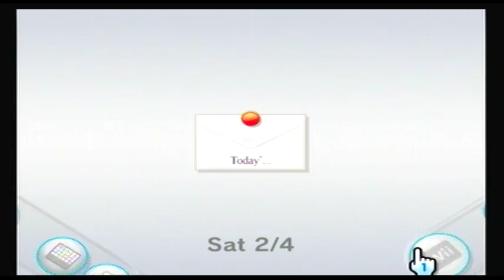SS3 CHAOS reentering the world of NINTENDO (Wii # 0825 2478 1509 8329)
ADD ME:
Console Number:
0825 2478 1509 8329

It feels good to return to the place that has never let me down.  This is going to be great!  Really looking forward to Budokai Tenkaichi 3, Super Smash Bros Brawl and Mario Kart Wii again!  It's been soooo long!